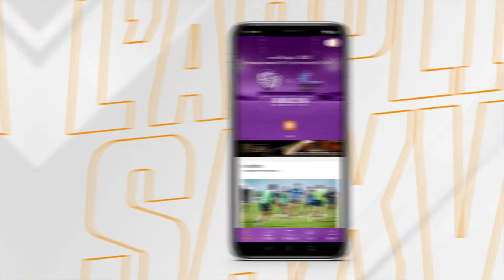Prolongation Pierre Lafitte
✍️Prolongation

Pierre Lafitte poursuit son aventure avec le SAXV pour 1 saison supplémentaire.
Auteur d'une nouvelle saison pleine, à l'arrière, Pierre compte déjà 20 matchs avec le club cette saison !

Quelle que soit l’issue de la saison, Pierre s’inscrit dans le projet du club et de Vincent Etcheto.

Félicitations Pierre ! 👏😁